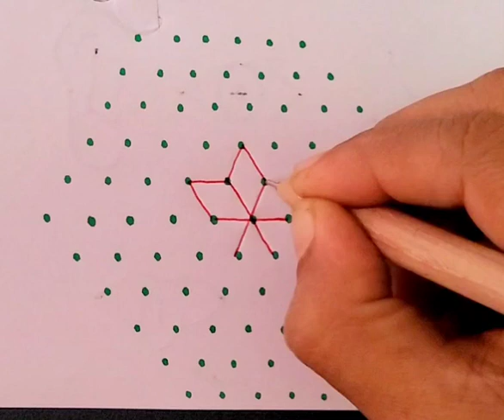11x6 dot flower kolam design | simple flower kolam